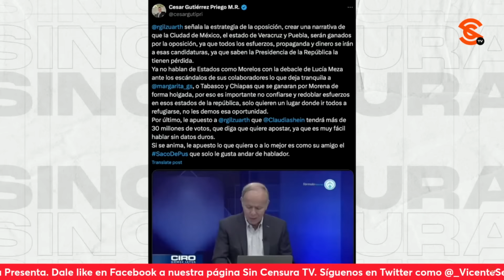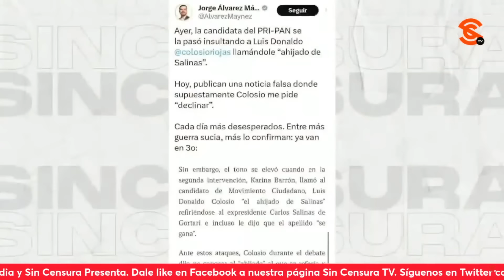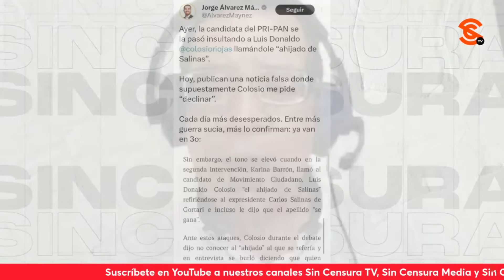PRIANRD PREPARA TERRENO PARA JUDICIALIZAR LAS ELECCIONES. ANALIZAN PACO CRUZ, JAIME HDZ Y HACKBARTH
Los periodistas Francisco Cruz, Jaime Hernández y Kurt Hackbarth hablan sobre el cada vez más evidente triunfo de Claudia Sheinbaum sobre Xóchitl Gálvez y recalcan que el PRIANRD poco a poco va preparando terreno para acusar intromisión del cr1m3n 0rganiz4d0 e inventando una serie de irregularidades con el objetivo de judicializar los resultados de la elección.